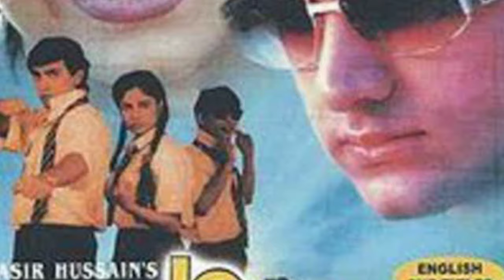इस दिग्गज अभिनेता की बेटी है बेहद खूबसूरत । kulbhushan kharbanda daughter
Kulbhushan Kharbanda (born 21 October 1944) is an Indian actor who works in Hindi and Punjabi films. He is best known for his role as the antagonist Shakaal in Shaan (1980),[1][2].[3] Starting off with the Delhi-based theatre group 'Yatrik' in the 1960s, he moved to films with Sai Paranjpye's Jadu Ka Shankh in 1974. He worked in several parallel cinema films before working in the mainstream Hindi film industry. He appeared in Mahesh Bhatt's classic Arth (1982), Ek Chadar Maili Si (1986), Waaris (1988), and in all three parts of Deepa Mehta's Elements trilogy: Fire (1996), Earth (1998), and Water (2005).

After nearly two decades he was seen on the theatre stage at the Padatik Theatre in Kolkata in the production of Atmakatha, directed by Vinay Sharma.[5]

Personal life Edit

Kharbanda is married to Maheshwari, a woman who was previously married to the Maharaja of Kotah. Born the daughter of Maharaja Ram Singh II of Pratapgarh, Rajasthan, Maheshwari married Kharbanda in 1965.[citation needed]

Career Edit

After his studies he and a few of his college friends formed a theatre group called "Abhiyaan", and then joined Delhi-based "Yatrik", a bilingual theatre repertory founded by director Joy Michael in 1964; he became its first paid artiste, though after a few years Yatrik collapsed as the director was lecturing in US universities.[6][7][8] That is when he moved to Kolkata in 1972 and started working with the theatre group "Padatik" which did Hindi theatre, under director Shyamanand Jalan. Here he worked for a while before moving on to Mumbai and films.[9][10]

He first got noticed in Nishaant (1974) by Shyam Benegal, with whom he went on to work in several more films including Manthan (1976), Bhumika: The Role (1977), Junoon (1978), and Kalyug (1980). Soon he was a regular with parallel cinema directors, like in Godhuli (1977) with B. V. Karanth.

Playing the bald villain Shakaal in Shaan (1980) directed by Ramesh Sippy, he saw his transition into Bollywood mainstream. Kharbanda went on to appear in Shakti (1982), Ghayal (1990), Jo Jeeta Wohi Sikandar (1992), Gupt (1997), Border (1997), Yes Boss (1997) and Refugee (2000). However, he continued appearing in art films such as Chakra (1981), with Smita Patil and Naseeruddin Shah, Arth (1982), with Shabana Azmi, Andhi Gali (1984), the first Hindi film of Buddhadeb Dasgupta,[11] Ek Chadar Maili Si (1986), with Hema Malini, Utsav (1984), by Girish Karnad, Mandi (1983), Trikal (1985), Susman (1987), by Shyam Benegal, Naseem (1995), by Saeed Akhtar Mirza and Monsoon Wedding (2001) directed by Mira Nair.

He portrayed Reema Lagoo's husband and Raj Babbar's brother in Shashi Kapoor's Filmwalas Productions' Kalyug. He has also appeared in period pieces such as Jodha Akbar and Lagaan. His most recent films are Aloo Chaat and Team: The Force. He has acted in a number of Punjabi films. He portrayed the hero in the legendary film Chan Pardesi (1980) and starred in the Punjabi comedy Mahaul Theek Hai (1999).

He has acted in six of Deepa Mehta's movies and all her trilogy films: Earth, Fire and Water. He did a German film in 2009.

He has acted in TV serials, such as Shanno Ki Shaadi and Mahi Ve.[1]

He has been seen on the stage in plays such as Teen Farishtay, Hatya ek akaar ki, Baki Itihaas, Ek Shunya Bajirao, Guinea Pig, Girdhade, Sakharam Binder and, recently, Atmakatha.